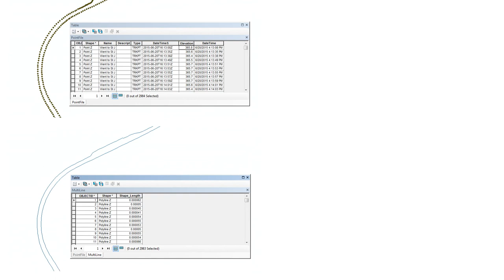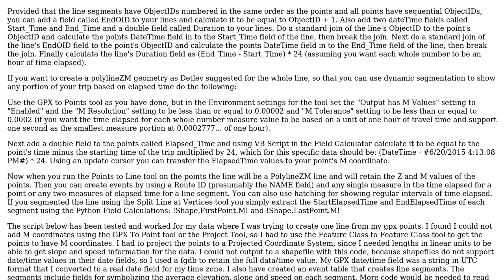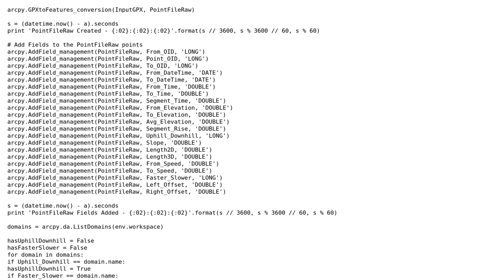GIS: Get vertice information and apply to line segments using ArcGIS for Desktop (or QGIS)?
With thanks & praise to God, and with thanks to the many people who have made this project possible! | Content (except music & images) licensed under CC BY-SA | Music | Images & others | With thanks to user Richard Fairhurst user PolyGeo user Hornbydd user Alex McVittie and the Stack Exchange Network Trademarks are property of their respective owners. You are responsible for your own actions.